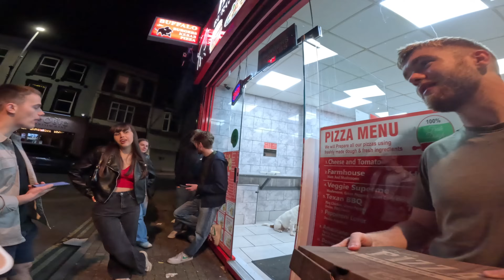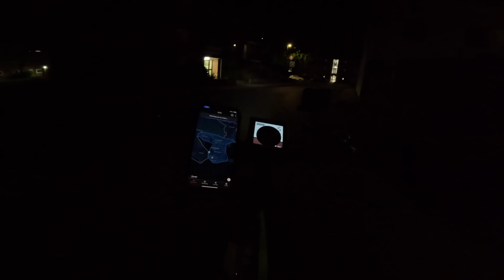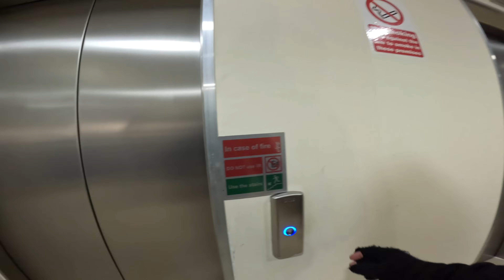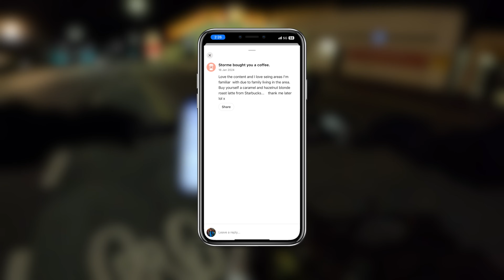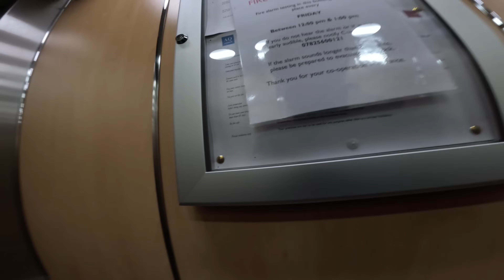Delivering for Uber Eats Until 4AM! The Police were BUSY!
❓ Want a Himiway Zebra E-Bike: ❓

💰 £200 off a Zebra e-bike!

🥳 I love drinking coffee and Red Bull when I'm out delivering, so feel free to grab me one and I'll shout you out in my videos! 🥳

Thanks to @SouthCoastDronesUK  for the great drone footage! ↩️

📸 Equipment List: 📸